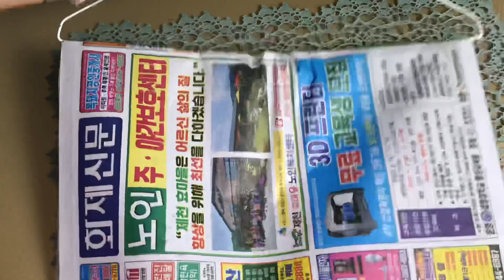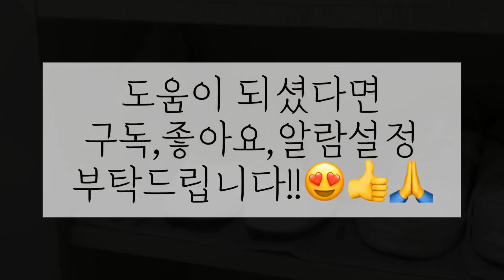Sub) 장마철 습기관리 어떻게 하세요? | 장마철 알아두면 좋은 꿀팁 5가지! | A good tip to keep in mind the rainy season | 미니멀라이프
안녕하세요 미니멀라이프 별맘입니다! 오늘은 장마철 알아두면 좋은 꿀팁 5가지 알려드립니다!